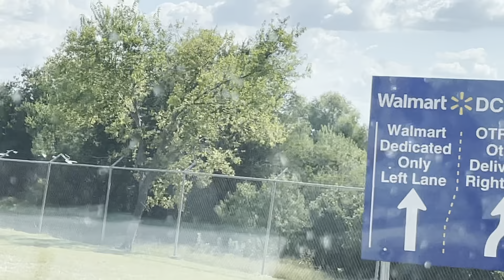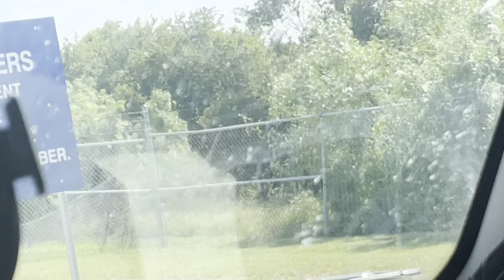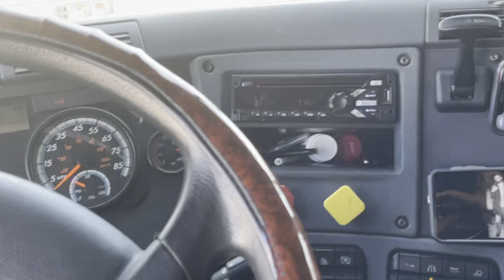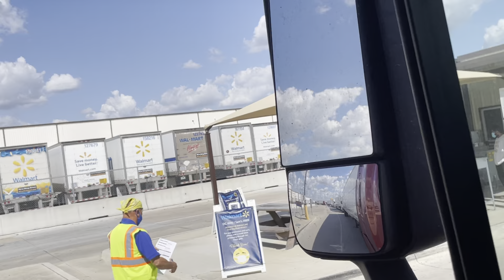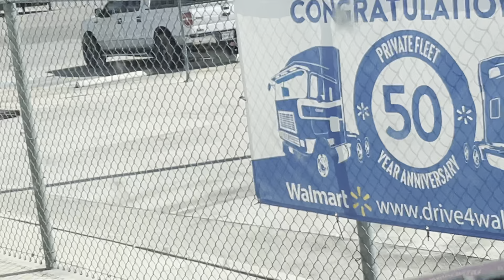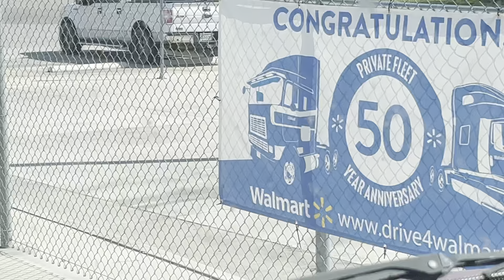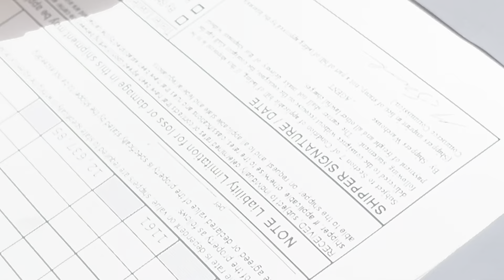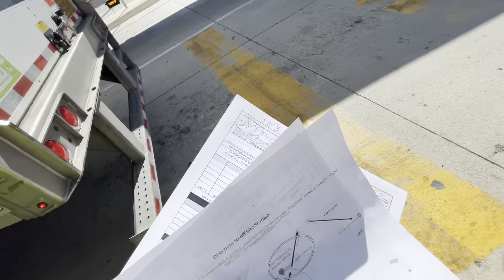Reality TV - Having fun with the God/The Universe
Having fun with the God/The Universe